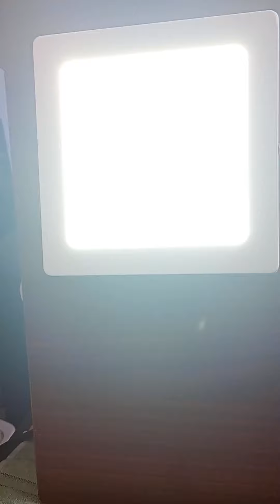Electricidad plafón led instalación fácil y sencillo